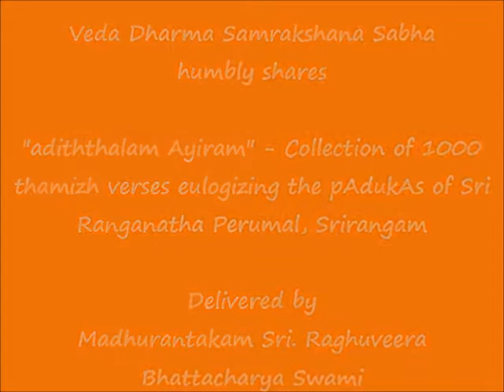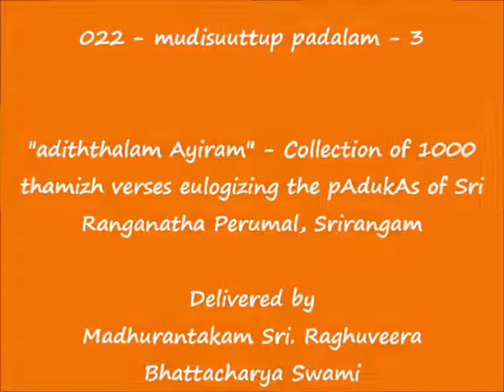022 - முடிசூட்டுப் படலம்-3 (mudisuuttup padalam-3) - அடித்தலம் ஆயிரம் (adiththalam Ayiram)